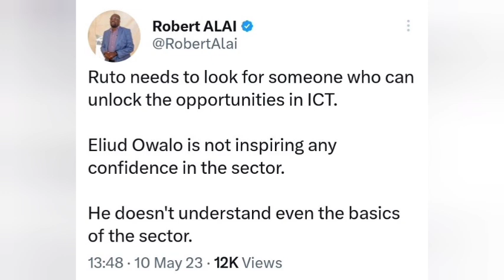President Ruto Told The Cabinet Secretary He Should Replace Immediately For Alleged Poor Performance